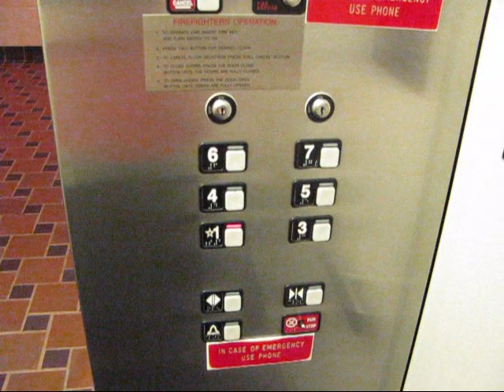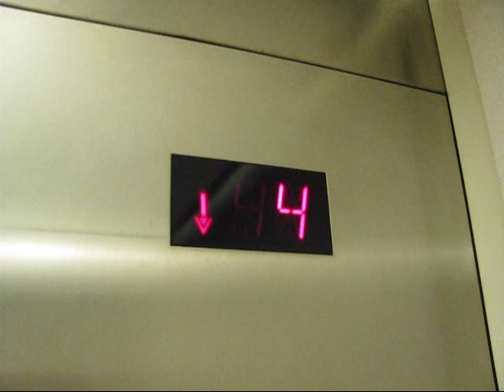Schindler MT HIGHdraulic Elevators at the Chicago Navy Pier Parking Garage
**Uploaded for tennisfreak2495**: Riding one of the sets of elevators in the Chicago Navy Pier parking garage. These are in excellent condition, because unlike your "typical" parking garage elevators, these get cleaned (and probably updated) on a regular basis. The motors in these ones are also unusually quieter.

TECHNICAL SPECS:
Make: Schindler
Type: Hydraulic
Capacity: 4000 Lbs.
Number of Floors: 7 (6 Serviced, 1 "Skipped")
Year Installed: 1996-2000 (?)